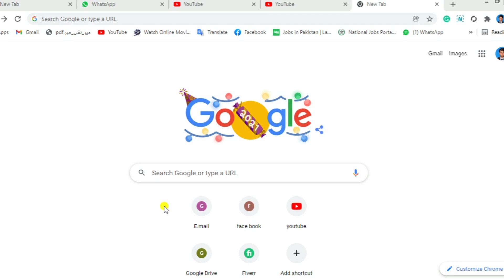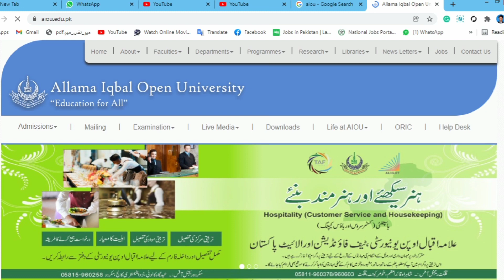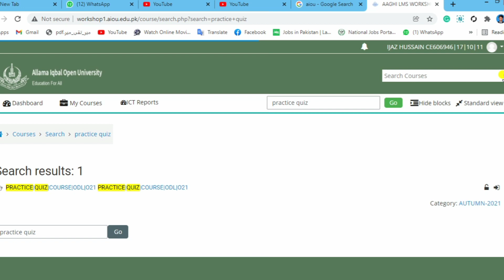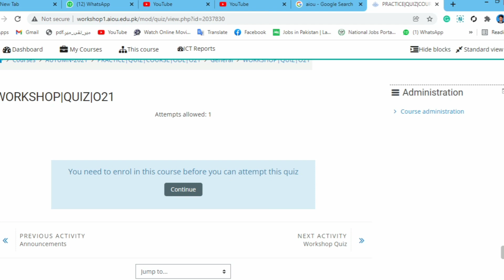Practice quiz | online workshops practice quiz kahn hn | aiou students practice quiz lazmi hal krain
practice quiz kahn hn ni mil rhy to is video me complete method btya gia h k kesy ap log any practice quiz dekh sakty ho

Aslam o alaikum friends is video me main ap logo ko btao ga k kis tra ap log allama Iqbal open University k online workshops k quiz hal kr skty ho or is k sath online workshops practice quiz kahn sy milain gy ap logo ko meri request h k ak bar lazmi ap log practice quiz hal kro ta k asal paper me ap logo sy koe mistake na ho or ap log easy li quiz attempt kr sako
how to solve online workshop quiz | workshop quiz online | aiou assignments autumn-2021
| aiou LMS and CMS account |